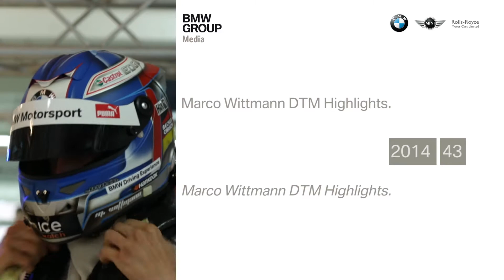BMW Motorsport - Marco Wittmann DTM Highlights - M4 Hockenheim 2014